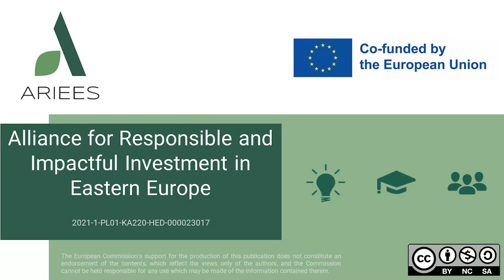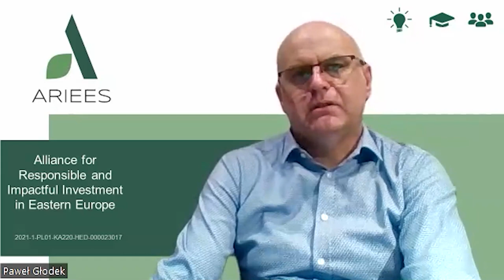ARIEES WEBINAR 4 INTRO Impact Investment & Startup Business Model Transformation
Explore how impact investment can help startups transform their business models for greater social and environmental impact. Our expert speakers will provide insights into the principles and practices of impact investing and showcase successful examples of startups that have transformed their business models to generate positive impact while generating financial returns. Through engaging discussions and case studies, we will explore the potential for impact investment to drive innovation and transformation in the startup sector and discuss strategies for measuring and maximizing impact.
Join us to discover how impact investment can help startups transform their business models for a better world.